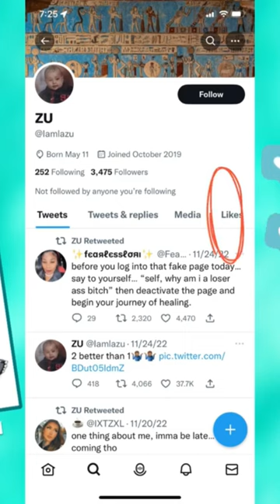August Alsina Rumored Man Confirms Relationship